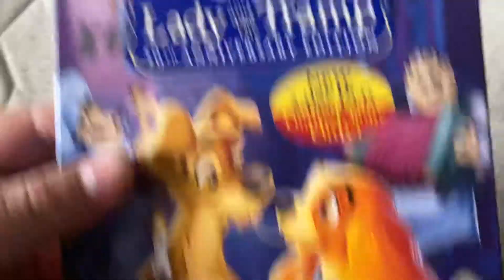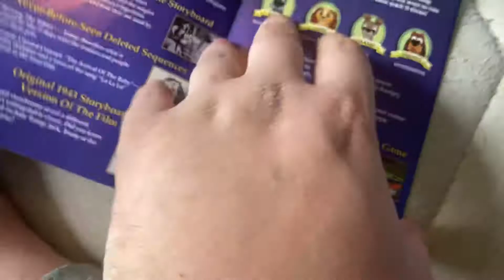Lady and the Tramp (1955) DVD Overview